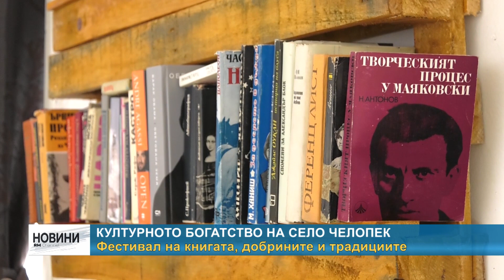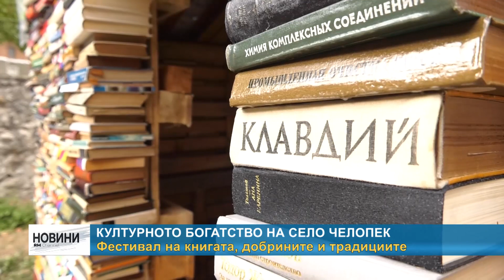RM TV: Културното богатство на село Челопек - фестивал на книгата, добрините и традициите